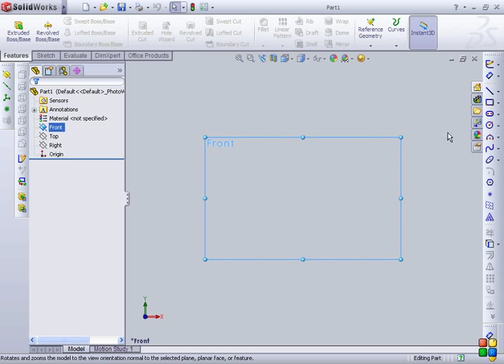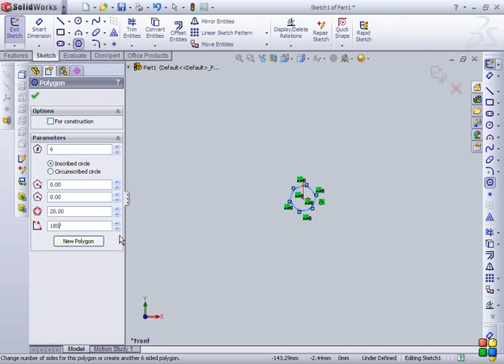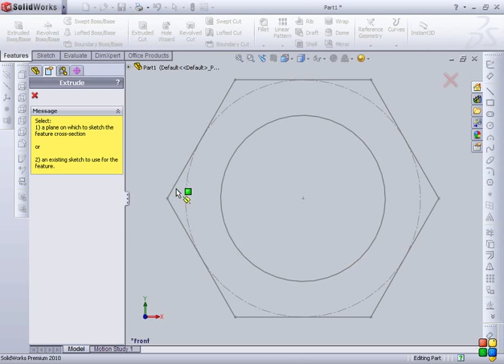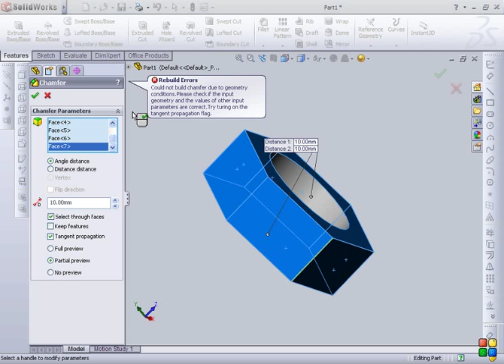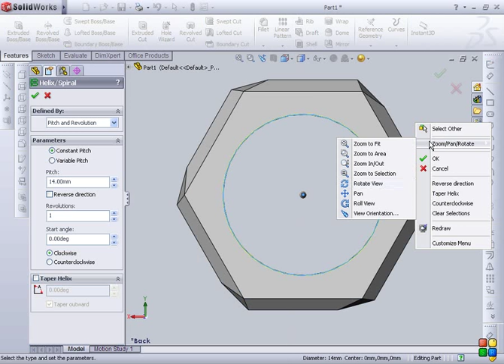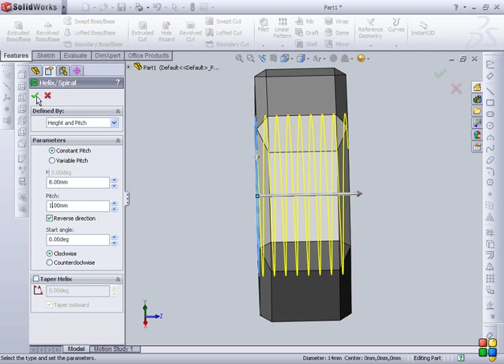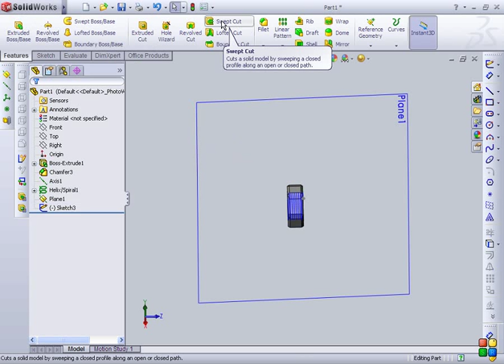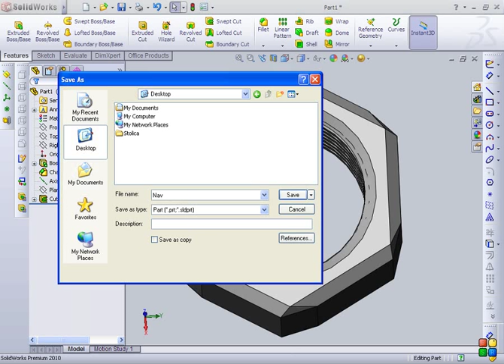SolidWorks-video Nut with metric thread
Nut with metric thread